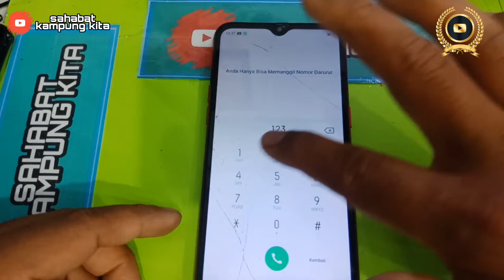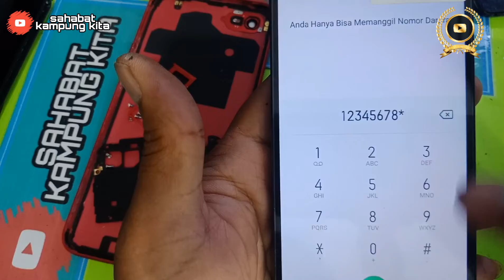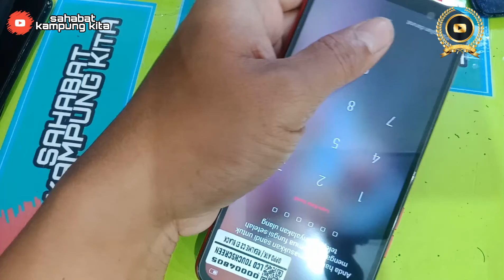Oppo A1k ganti lcd | repair lcd oppp a1k